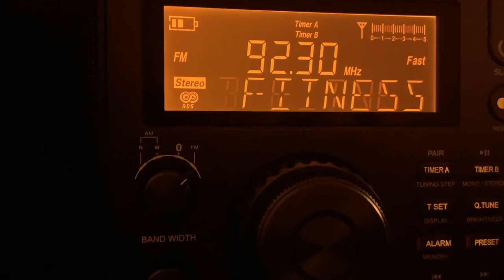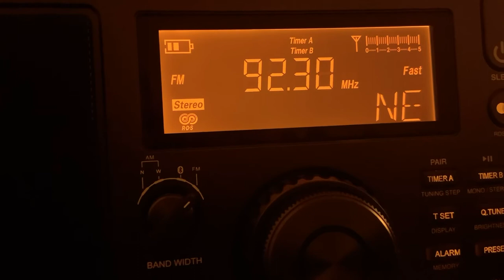WIL St. Louis (ID 5-22-21)